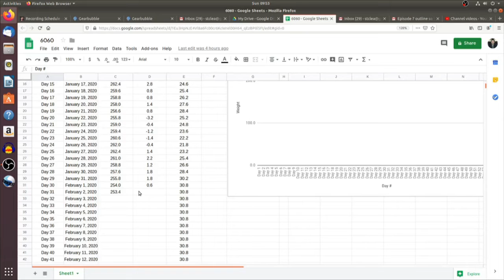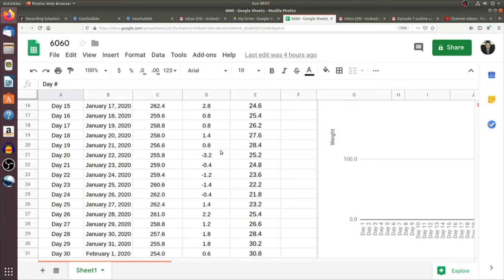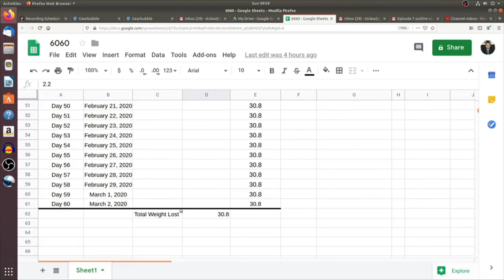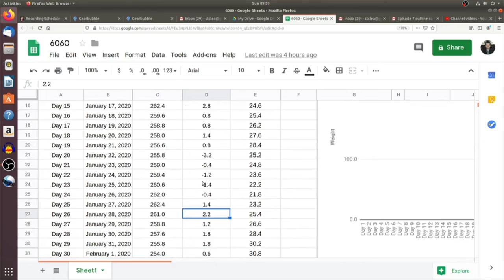Rapid Weight Loss | 30lbs lost in 30 Days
Sid talks about his rapid weight loss. He tracked his weight for 30 days and registered a 30 lbs weight loss.

Also we have the ability to take phone calls.